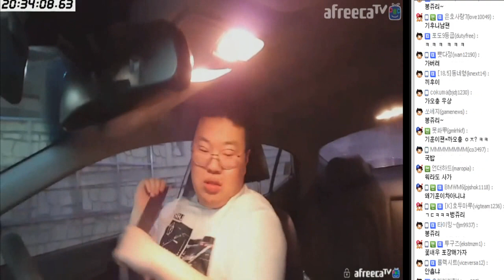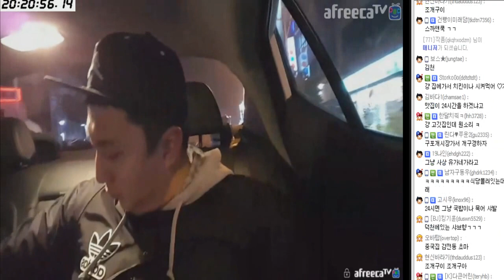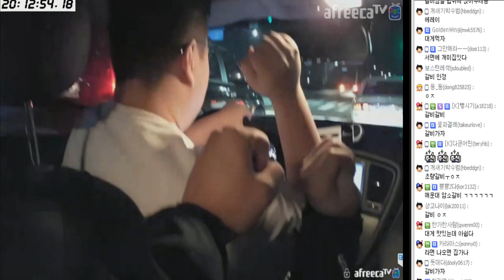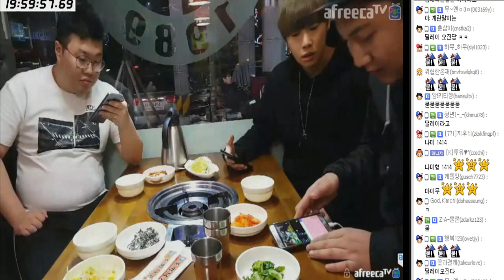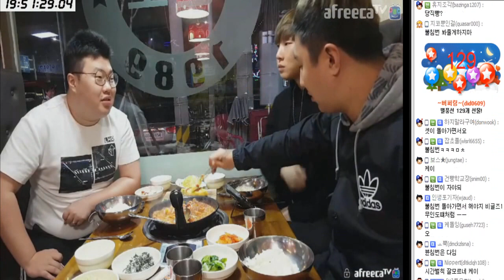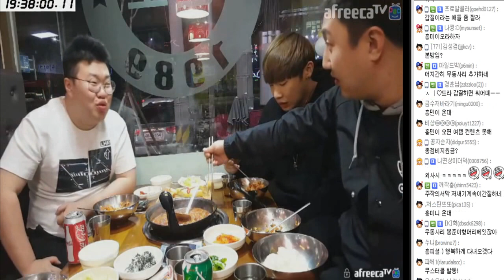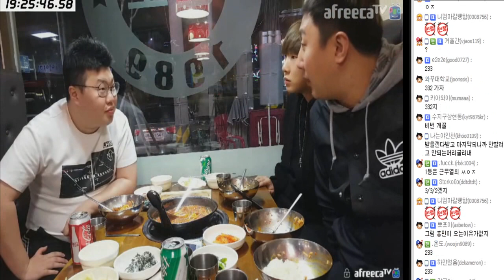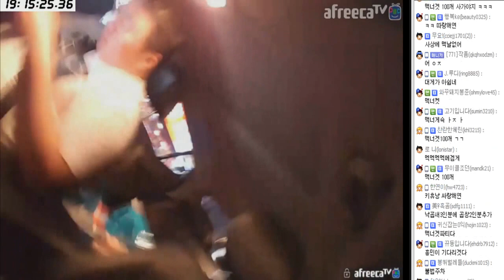부산맛집! 낙지곱창새우! 낙곱새먹방(케이X와꾸대장봉준X킹기훈)[K3][72시간방송#37][17.02.15]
[케이TV][72시간방송#37]부산맛집! 낙지곱창새우! 낙곱새먹방(케이X와꾸대장봉준X킹기훈)[17.02.15]